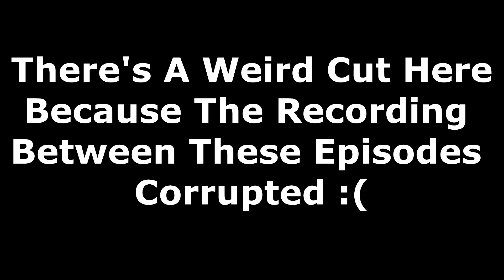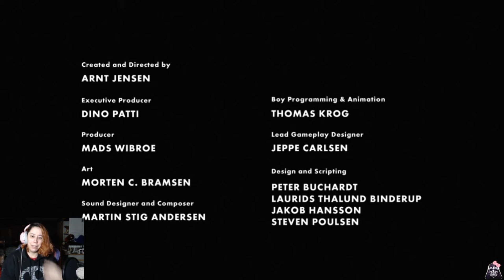I Actually Beat A Game! (Limbo #17)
And we didn't limbo once